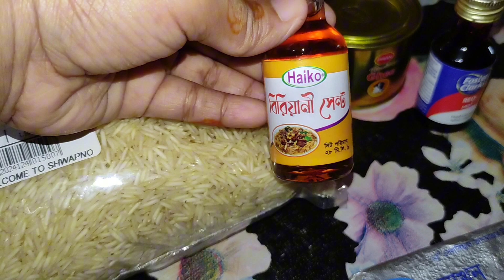চিংড়ি মাছের কাশ্মীরি বিরিয়ানি🍽️Shrimp